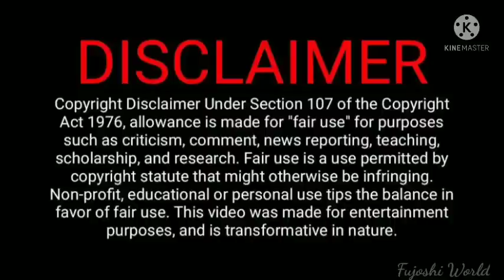Star in my mind Thai BL 'Epi-6' Part-1 Explained in hindi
In this video I'll give hindi explaination of Thai BL Series " Star in my mind"

Drama name - Star in my mind
Source- YouTube

I just translated story in Hindi.